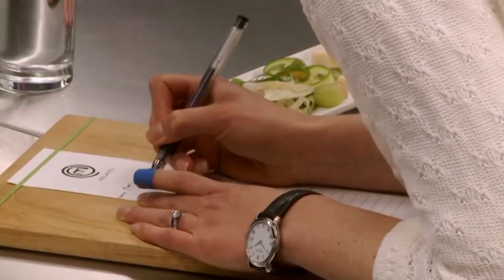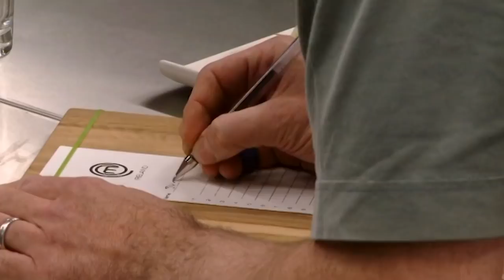Palate Taste Test Challenge | MasterChef Ireland | MasterChef World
The contestants compete in a palate test to identify ingredients within 2 minutes!

The best MasterChef moments from the history of the world's favourite Cooking TV show from across the globe.

Challenges, recipes, how-to's and of course the biggest cooking fails and meltdowns.

Whether you are a fan of MasterChef, Junior MasterChef, MasterChef the Professionals or Celebrity MasterChef, you're in the right place.